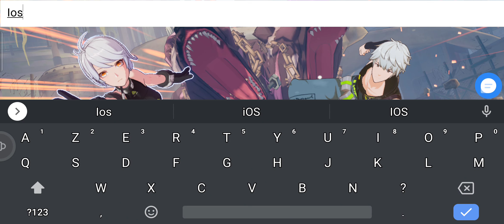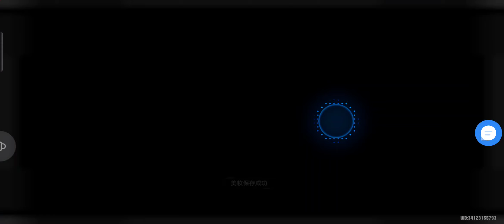TOWER OF FANTASY !!! ENGLISH TRANSLATE !!! FIRST GAMEPLAY ON MOBILE !!! CN OFFICIAL RELEASE VERSION